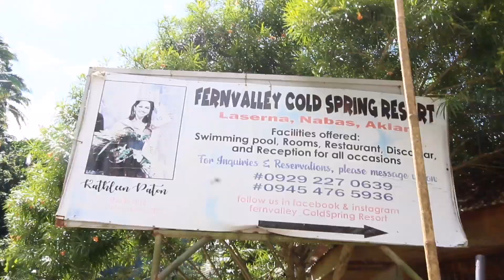FERNVALLEY COLD SPRING RESORT TRAVEL VLOG || Sir Vhoy Belarmino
Let's Support Local Tourism!
Let's Discover AKLAN ☑️

Whatz Up mga KATOTOT!
Watch my Travel Vlog Experience at FernValley Cold Spring Resort in Nabas, Aklan, PH🇵🇭

PEACE OUT✌️

Name: Michael M. Belarmino
Address: Osmena St. Poblacion, Altavas, Aklan, PHILIPPINES